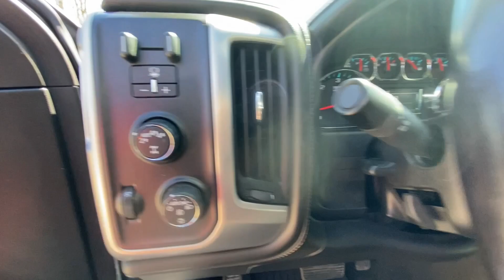2018 GMC Sierra_1500 SLT 4WD Crew Cab 143.5 Kansas City, Tiffani Springs, Platte City, Gladsto...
Pre-Owned 2018 GMC Sierra_1500 SLT 4WD Crew Cab 143.5  available at Reed Buick GMC located in 9550 NW Prairie View Rd, Kansas City, MO, 64513. Servicing the Kansas City, Tiffani Springs, Platte City, Gladstone, Levenworth area.